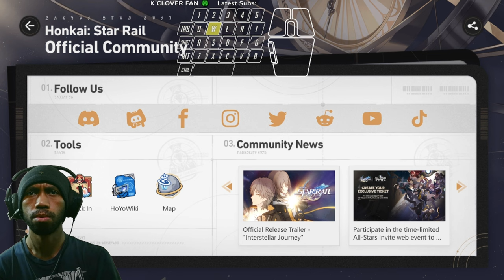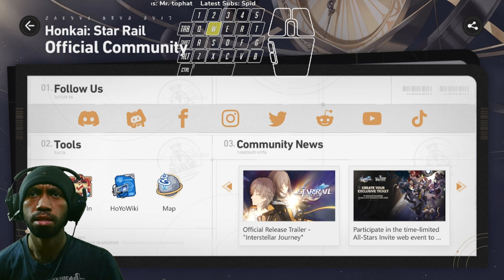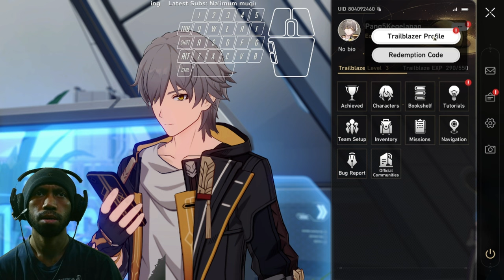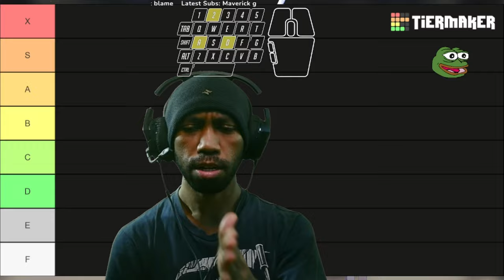Honkai: Star Rail | PC Master Race Gamer Review | 1st Impression & Rating | 6K Downscaled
Honkai: Star rail is the game that i waiting to play since awhile, & now it's available for us to play!!!

Subs Goal:
80% . 200/250

70 Views - Mar 13, 2023

Poll:
 You Can Only Choosing  One Community Platform (cuz people keep asking me):